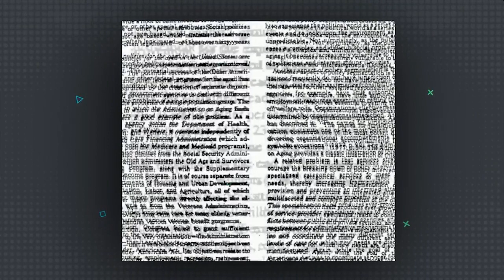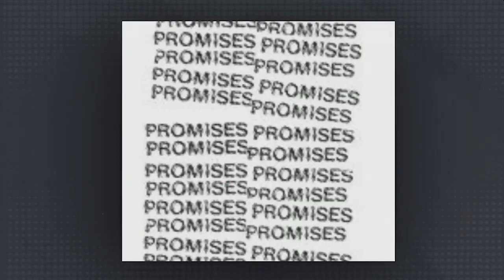متلازمة إرلين - ادينا غالي